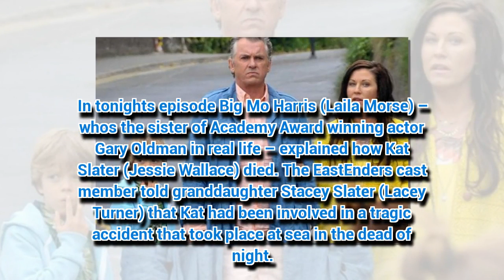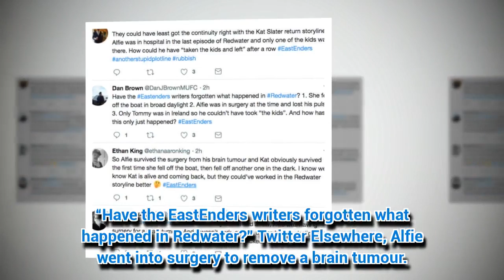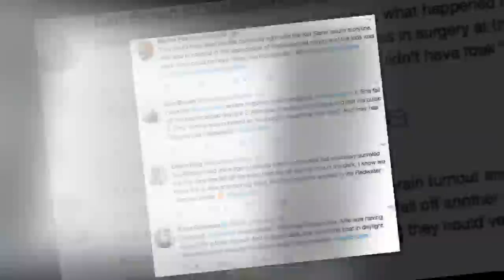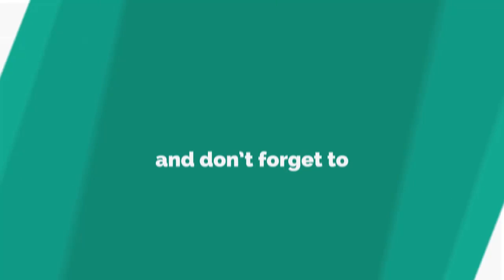EastEnders slapped with continuity gaffe in Redwater collision?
EASTENDERS fans are seriously baffled by the Kat Slater and Alfie Moon storyline.
*If you see meaningful video, please l